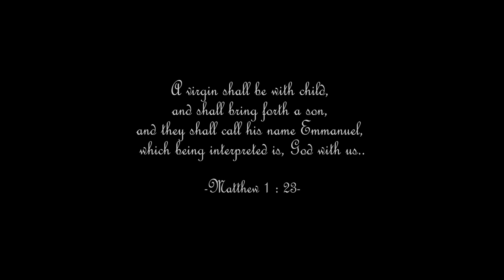[Worship Dance] Silent Night - 116(feat. Crystal Nicole) / MAZI Choreography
[Korean Christian Hiphopdance]

Song: Silent Night - 116(feat. Crystal Nicole)

우리는 한국인입니다.
우리는 크리스찬입니다.
우리는 힙합댄서입니다.
우리는 우리의 삶과 춤을 통해 하나님의 선한 뜻이 이땅에 이루어지기를 소망합니다.

We are Korean.
We are Christian.
We are hip-hop dancers.
We hope God's good wills to be done in this world through our dance and lives.
모두들 메리크리스마스^^
Merry Christmas :)